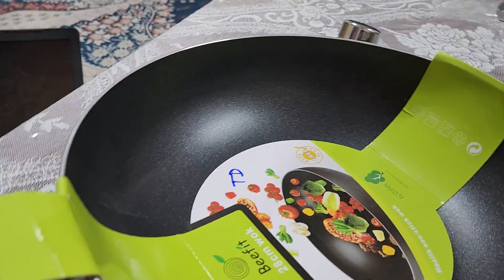Unexpected meeting & exhausted weekend!